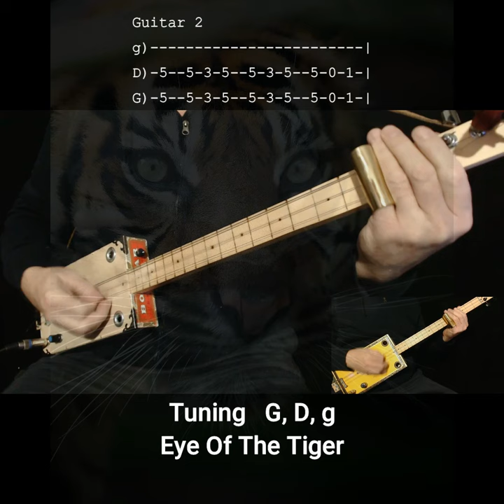Eye Of The Tiger (intro) - Easy 3 string fretless Cigar Box Guitar "No Chat" Lesson w tab - slide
Easy beginner way to play the riff rock classic intro to ""Eye of the Tiger" " by Survivor (AKA the theme song for the 1982 film Rocky III) in G tuning on fretless 3 string cigar box guitar (CBG) just using a  slide. Tab in the video. I do my own midi backing track using Sonar by Cakewalk which is free!